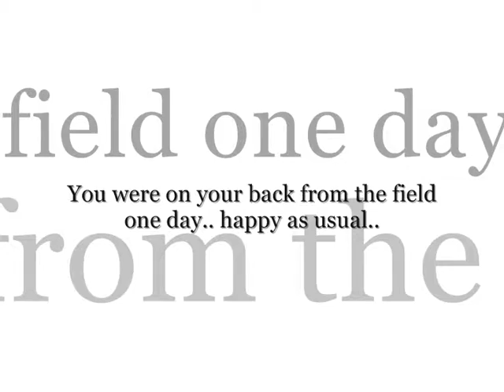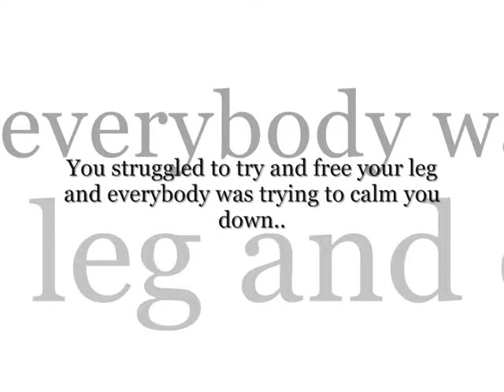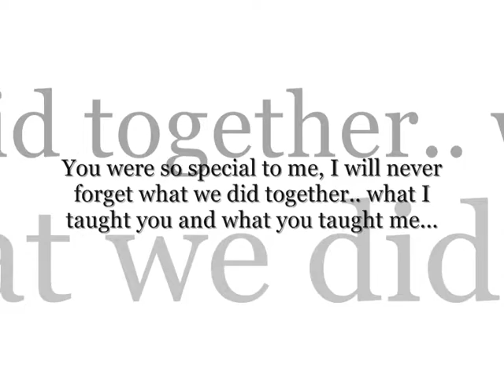Snoopy. I still miss you.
I'v finally made a new video describing exactly what happened to my little pony called Snoopy. It was a tragic accident but no-one was to blame